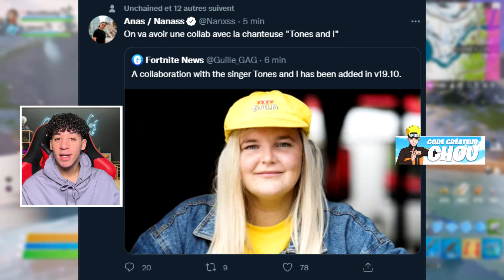nouveautés de la MISE À JOUR d'aujourd'hui sur Fortnite !! (Tilted Towers, Récompenses..)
Salut à tous c'est ChaoukiGaming ! Dans cette vidéo on découvre ensemble la première mise à jour d'aujourd'hui soit du mardi 18 janvier ! il s'agit de la maj la plus importante du chapitre 3
dans cette mise à jour il y a le retour du tilted towers, l'apparition du monstre buker cake, les deux nouveaux boss de l'organisation de l'IO !
il y a des nouvelles cosmétiques, pleins de skins, des pioches, sac à dos, planeur, camouflage..
des récompenses gratuites à récuperer sur le battle royale.
un nouveau concert qui approche en party royale
nouveautés de la mise à jour d'aujourd'hui sur fortnite !! (tilted twoers, récompenses..)